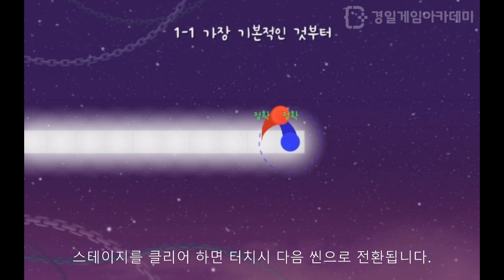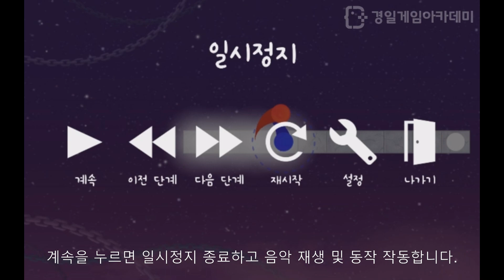게임 프로그래밍 Unity 2D 포트폴리오 '얼불춤' | 게임학원 | 게임아카데미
🌼게임 프로그래밍 40기 - 김현희
🌼모작 포트폴리오 - 얼불춤
🌼개발툴 - Unity 2D

2023 브랜드파워대상 게임부문 1위
경일게임아카데미가 궁금하다면?👇